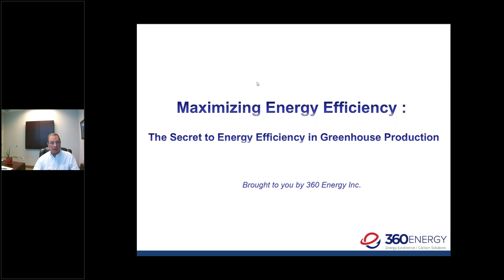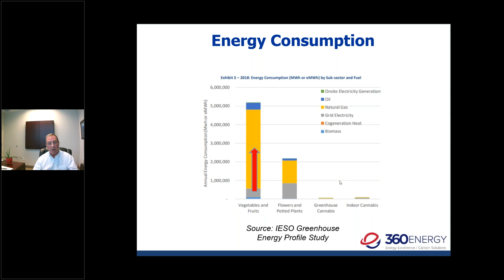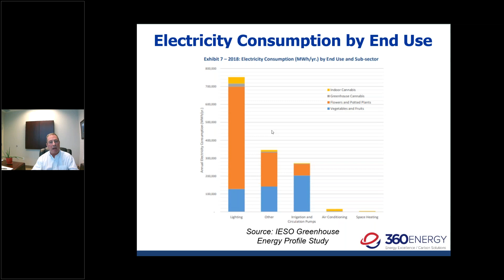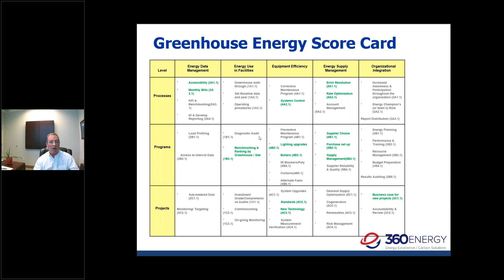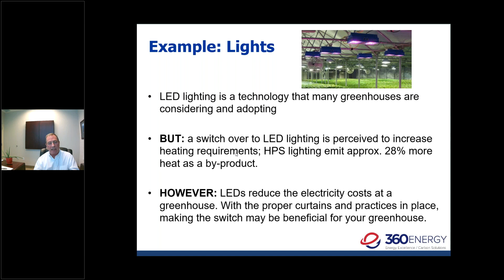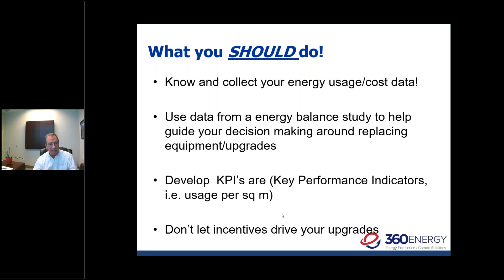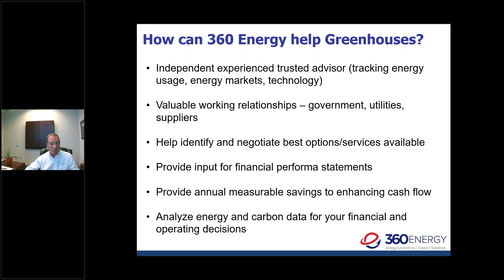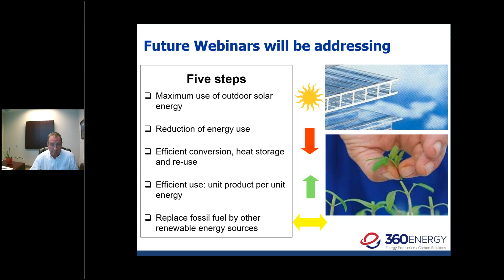The Secret to Energy Efficiency in Greenhouse Production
In this webinar, we speak about how greenhouses can strategize on what they do going forward and what processes they might want to put in place to find savings, but also retain savings.

Greenhouses typically address energy performance improvements on a project-by-project basis. However, we feel this is short-sighted and leads to an operation that is accustomed to one-off projects. Looking at the industry broadly, what we see is greenhouses are accustomed to one-off energy improvement projects that continuously enable more energy use. And while some improvements are clearly needed at these operations, our philosophy is to replicate savings and implement systems that will support this.